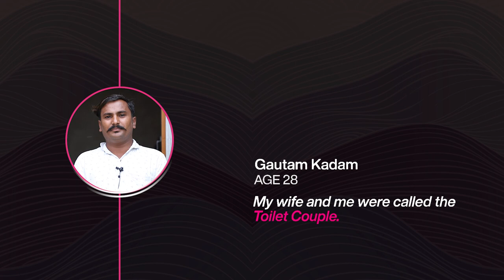Gautam Kadam - Story of Inspiration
Gautam and his wife both joined the training programme at Harpic World
Toilet College, following which they got placed in housekeeping with reputable companies. Not only did Gautam learn the difference between cleaning and housekeeping, he also has a newfound respect for his wife. “I have now come to understand gender equality, which had been an alien concept to me,” he says. “My wife and I are both equal partners. In everything!”